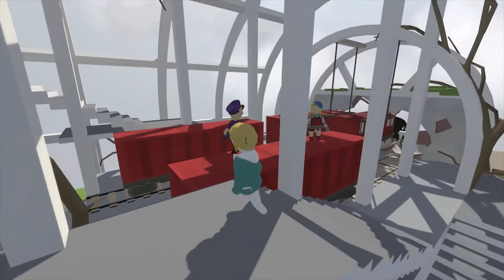HUMAN FALL FLAT - EP. 1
Even if you're not into gaming videos, this game is hilarious to watch!  We had such a blast recording it! And will be releasing one episode a week!

PS His name was Tiffany.